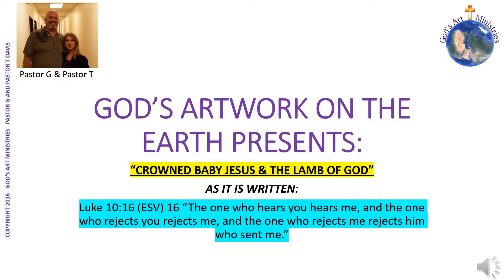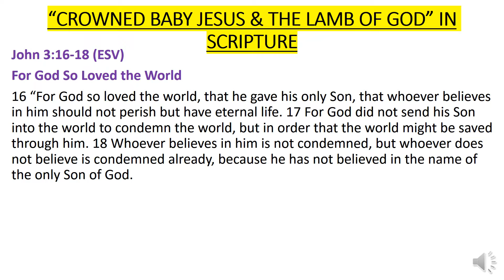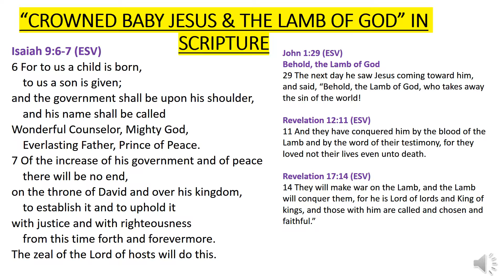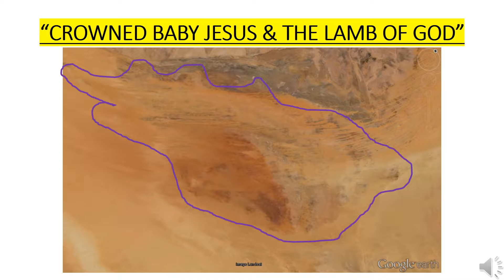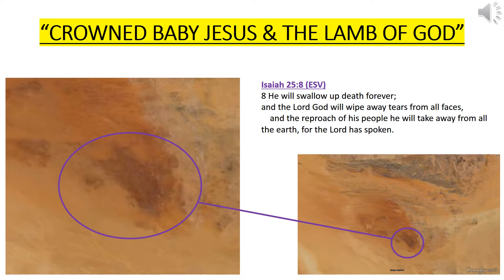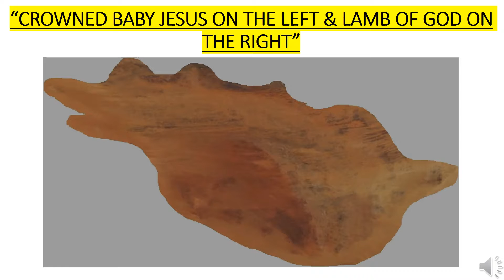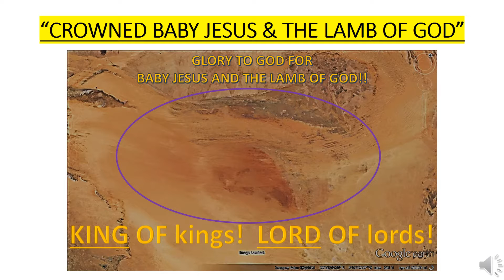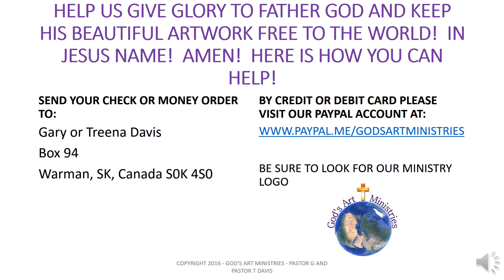#0034 - GOD'S ART MINISTRIES - CROWNED BABY JESUS AND THE LAMB OF GOD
HOW PRECIOUS TO SEE BABY JESUS WITH HIS MIGHTY CROWN AND THE LAMB OF GOD!!!  SEE HOW MUCH GOD LOVES US!! AMEN!